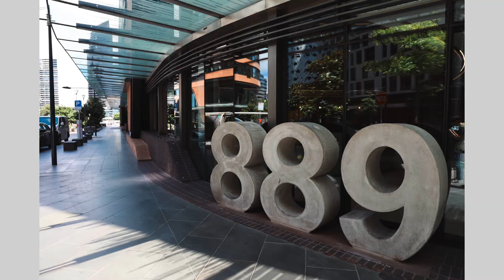Street photography in Collins Street, Melbourne CBD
I took street photographs in Collins Street, Melbourne CBD.
Please give me advice how to improve my photography.

オーストラリア メルボルン、Collins Streetでフォトウォークをしました。アドバイスなど頂けますと幸いです。